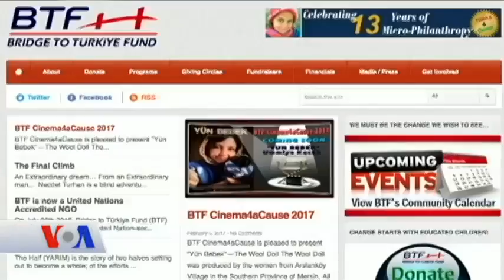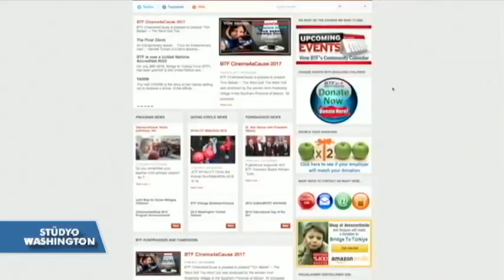BTF: 'Amacımız Okuma İmkanı Olmayan Kızlarımıza Yardımcı Olmak'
Birleşmiş Milletler çatısı altında 2016 yılında sivil toplum kuruluşu statüsünü kazanan Bridge to Turkey Fund (BTF - Türkiye'ye Köprü Vakfı), BM Kadının Statüsü Komisyonu 61. Dönem Toplantıları kapsamında New York'ta “kadının güçlendirilmesinde eğitimin önemini” vurgulayan bir panel düzenledi